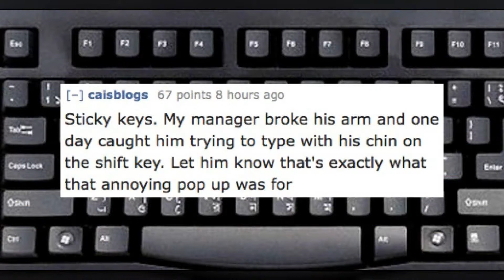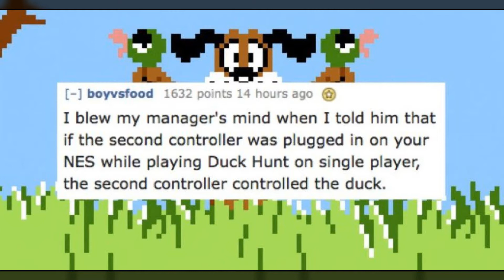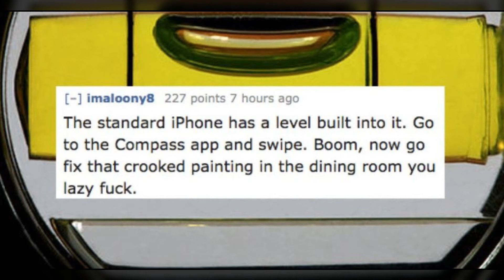16 Hidden Features Of Common Products That Blew People's Minds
Stuff you probably didn't know when using everyday objects